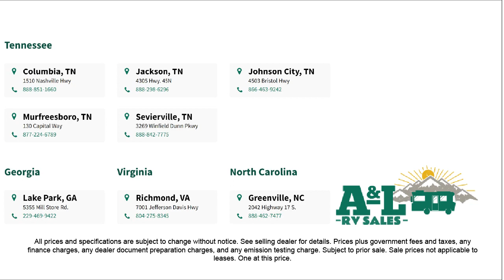2023 Keystone Rv Hideout Single Axle 174RK Memphis Tupelo Florence Clarksville Jonesboro Poplar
2023 Keystone Rv Hideout Single Axle 174RK Stock Number: U42098.